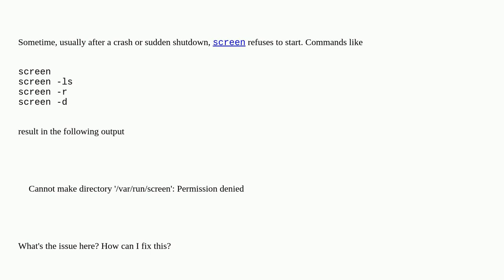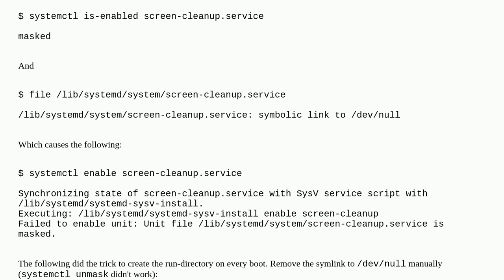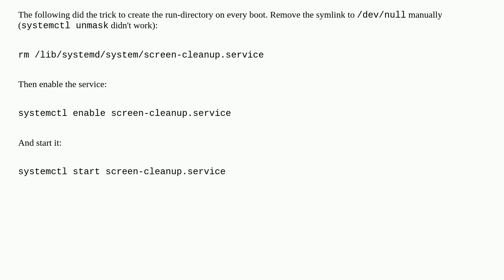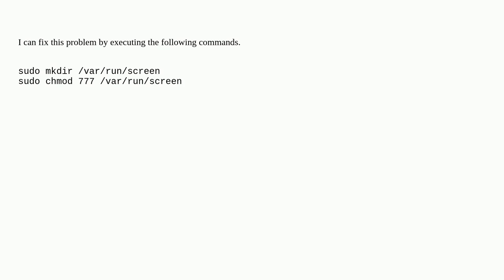Cannot make directory '/var/run/screen': Permission denied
A special thanks goes out to the awesome community

  ubuntu unix gnu-screen